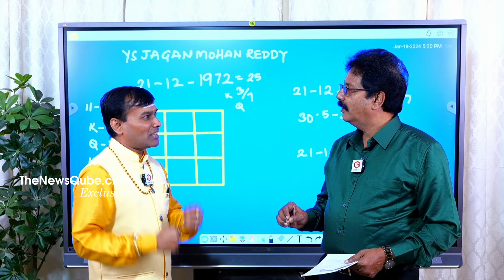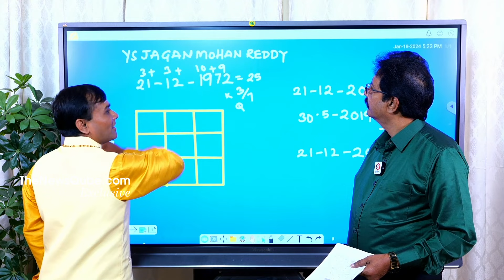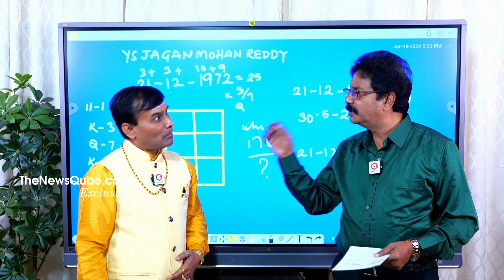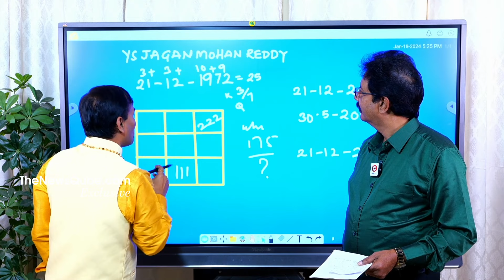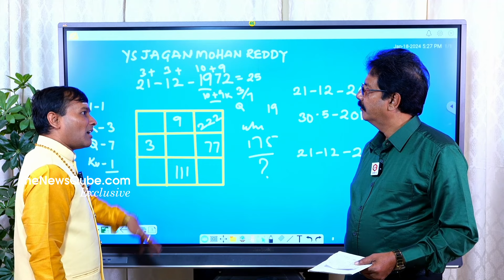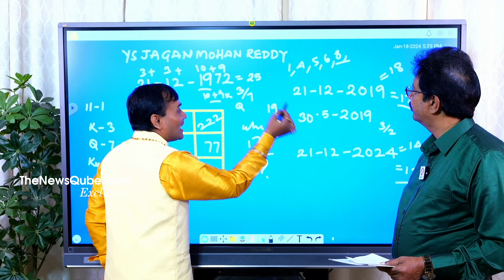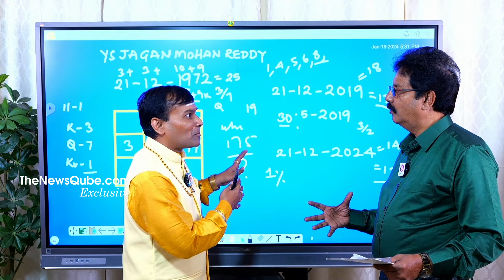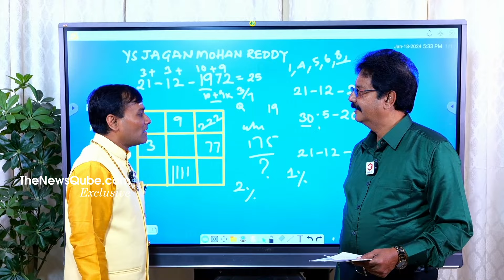Famous Numerologist About Jagan & Chandrababu Going To Jail | AP Politics | NewsQube